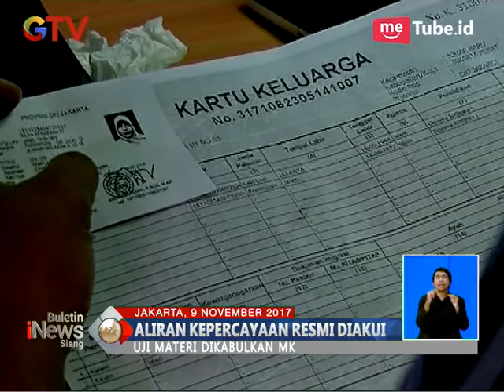Penghayat Kepercayaan Masuk Kolom KTP, Ini yang Harus Dilakukan Penganutnya - BIS 09/11